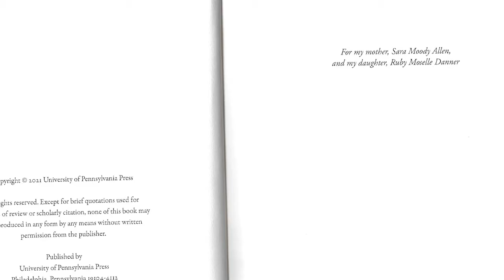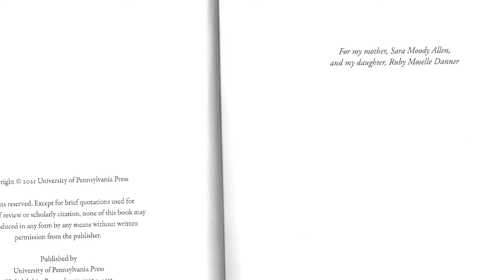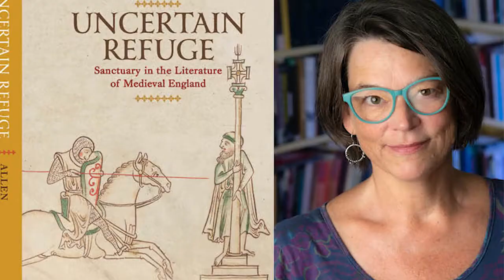Elizabeth Allen, Uncertain Refuge: Book Launch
A distinguished gathering of scholars respond to Elizabeth Allen's new book, "Uncertain Refuge: Sanctuary in the Literature of Medieval England."  Elizabeth Allen is professor of English at the University of California, Irvine.